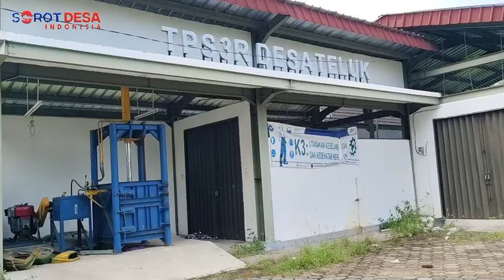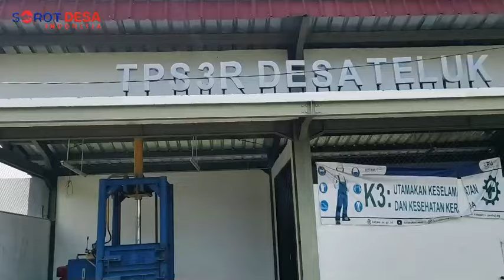Tanggapan Bupati Pandeglang Soal TPS 3 R di Desa Teluk Labuan Yang Dibiarkan Tak Beroperasi